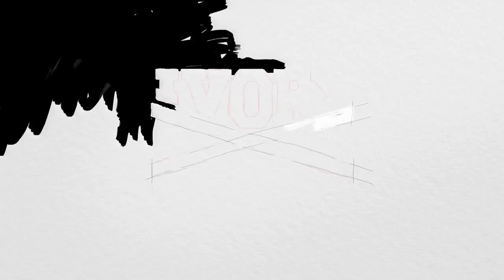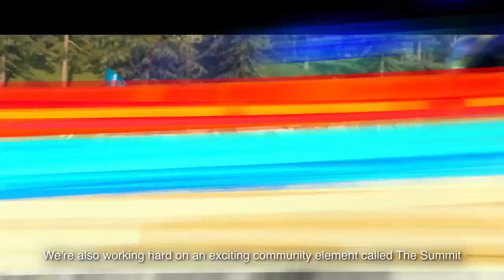The Crew - Wild Run DLC - The Secrets of a Wild Journey Gamescom 2015 Trailer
The Crew Wild Run expansion is bundled in The Crew Wild Run Edition and The Crew Complete Edition. You may also add The Crew Wild Run expansion to your existing game.